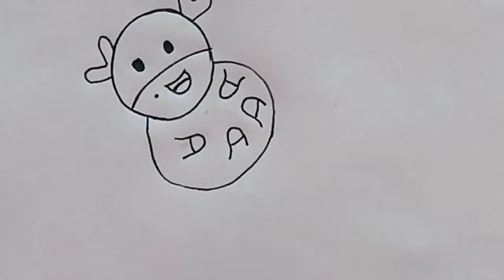easy drawing for kids.. cow penting by aglarts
___________________Thank You___________________